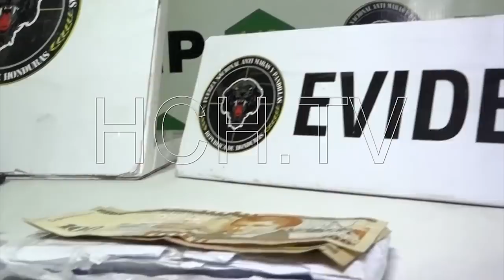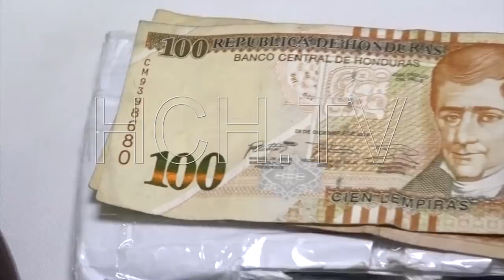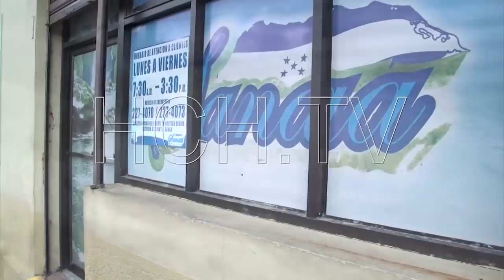Cae presunto implicado en perpetrado de Dagoberto Villalta